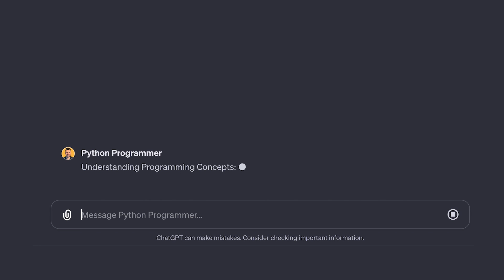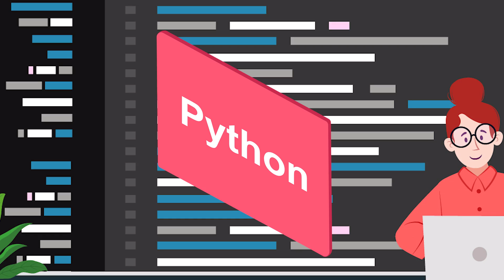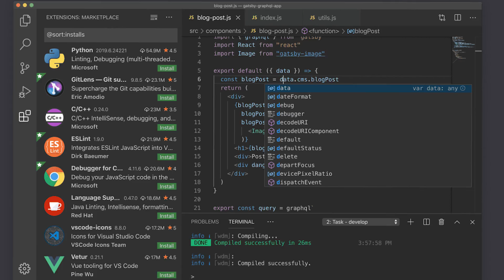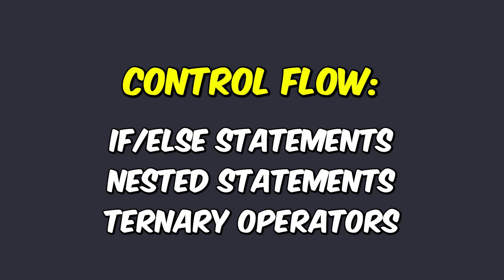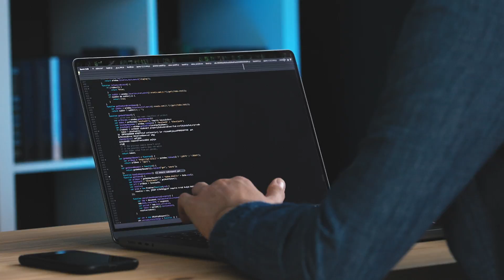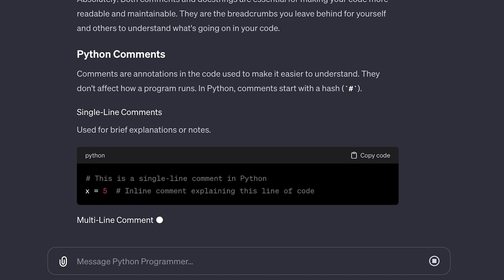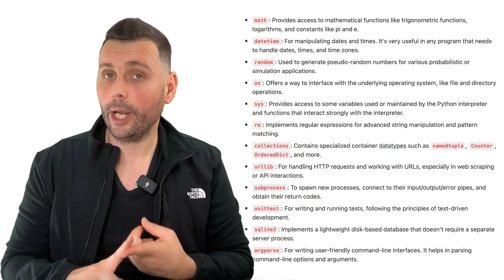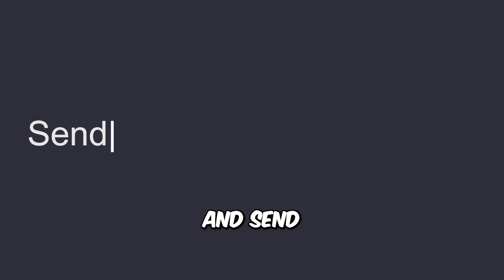How I Would Learn Python FAST in 2025 (if I could start over)